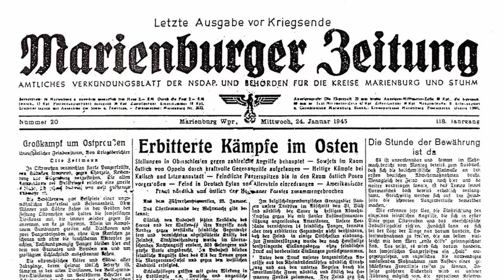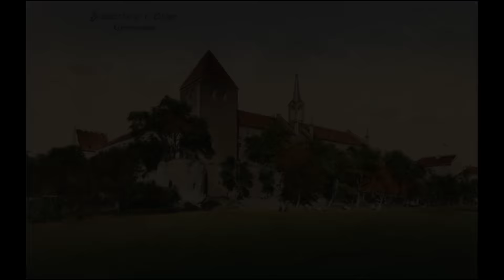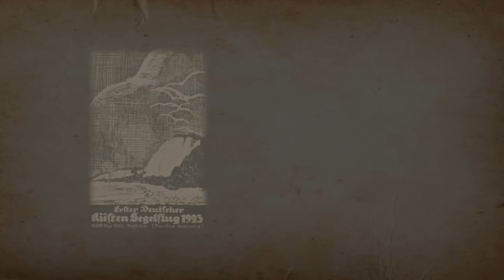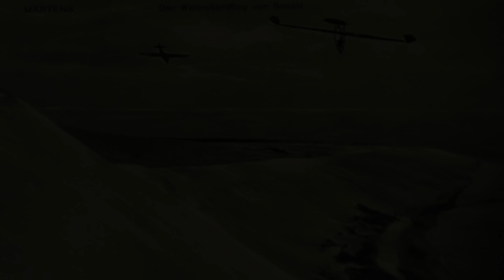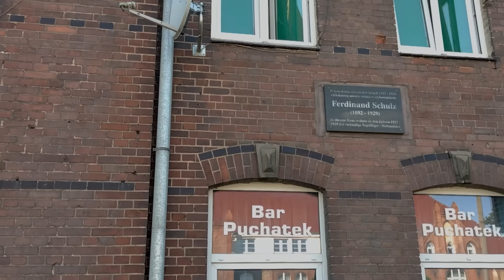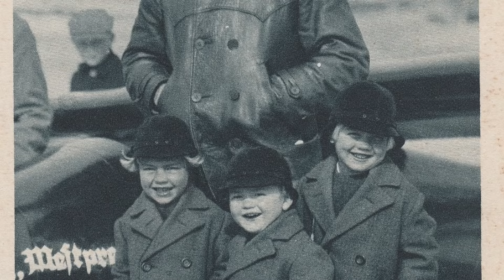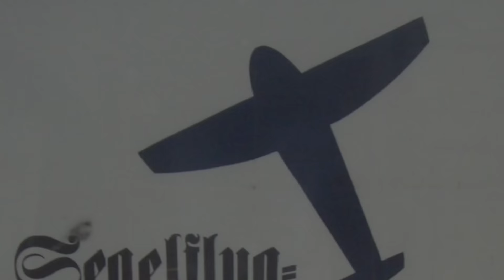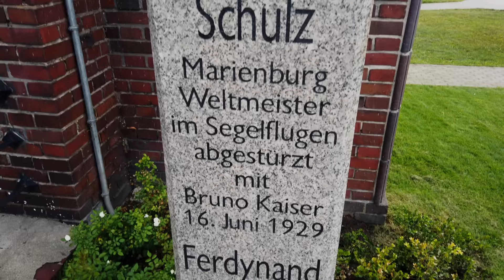MISTRZ ŚWIATA z Malborka - Ferdinand Schulz, Wschodniopruski Ikar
Malbork to miasto pełne tajemnic. Tradycje lotnicze są tu żywe do dziś. Niewielu jednak wie, że to właśnie w Malborku żył i pracował mistrz świata w szybownictwie! Dziś zabieramy was na wyprawę śladami sławnego, przedwojennego pilota - Ferdinanda Schulza!

    Trafimy na fronty I wojny świadkowej, gdzie będziemy świadkami powietrznych walk pod niebem Francji, a potem do międzywojennych Prus Wschodnich, gdzie rodziły się tradycje szybowcowe. Przeniesiemy się do Marienburga lat dwudziestych, a dzisiejszego Malborka, gdzie Ferdinand Schulz zorganizował szkołę lotniczą i otworzył ogromne lotnisko. Ruszymy śladami wielkiego lotnika, odwiedzając związane z nim miejsca w mieście i eksplorując zapomniane pozostałości po dawnych konstrukcjach. Dowiemy się, jak Schulz własnoręcznie zbudował szybowce, na których pobił wszystkie możliwe rekordy świata, a także odkryjemy jego prywatne tajemnice i związki z kobietami ;)

Wyruszamy w podróż w czasie! A jeśli spodobają się Wam podniebne przygody, dajcie o tym znać w komentarzach!
Dzięki temu rozwiniemy nasz kanał i zabierzemy Was na więcej wypraw w przeszłość!

Nasza ekipa:

Malborska Grupa Eksploracyjna - Brygada Manewrowo-Szturmowa "Marienburg"
Michał Kierzkowski (scenariusz i narracja)
Kamil Grulkowski (kamera i montaż)
Michał Kurzawiński (logistyka i transport)
Mateusz Kulwiński (lokalny mieszkaniec okolicznej wsi :P)
Mateusz Jasiński
Adam Boguszewicz
Radosław Matysiak
Tomasz Agejczyk
Stowarzyszenie "Malbork wczoraj i dziś"

Źródła i literatura, którą się posiłkowaliśmy:

A. u. J. Sommerfeld, "Er flog die Besenstielkiste: Segelflieger Ferdinand Schulz, aus der Pionierzeit des deutschen Segelflugs"

R. Zacharias, "Neues Marienburger Heimatbuch"

Czasopisma lotnicze z lat 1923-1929:
"Luftfahrt. Deutsche Luftfahrer Zeitschrift"
"Flugsport"

W czołówce wykorzystaliśmy kroniki i zdjęcia z następujących źródeł:

Marienburg, 1930, B. Pawelcik
zbiory T. Hijaz
Focke-Wulf Flugzeugbau
Fotopolska.eu
Domena Publiczna